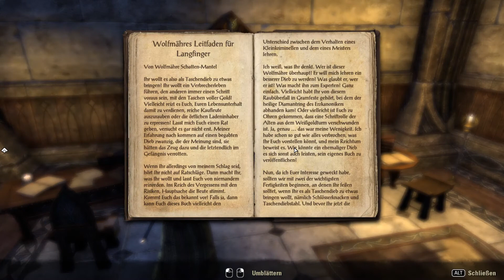The Elder Scrolls Online #030 - Geschenke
Elder Scrolls Online führt zurück in das Zeitalter der Helden, das etwa 1.000 Jahre vor den Ereignissen von The Elder Scrolls V: Skyrim und dem Erscheinen des Drachenbluts liegt. Unmittelbar vor dem Aufstieg Tiber Septims, dem ersten Kaiser von Tamriel, streiten drei Allianzen um die Vorherrschaft. Während jede dieser Mächte versucht, die Kontrolle der Kaiserstadt an sich zu reißen – und damit auch die Herrschaft Tamriels –, machen sich finstere Mächte bereit, um die Welt zu zerstören.